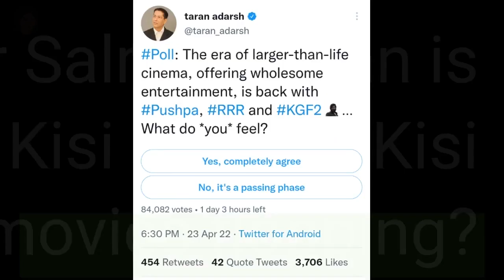'If you make bad films, how will it work' Salman Khan's statement about the flop of Bollywood f...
'If you make bad films, how will it work' Salman Khan's statement about the flop of Bollywood films

Mumbai, dt. 06 April 2023 Thursday Bollywood superstar Salman Khan is currently in the news regarding his upcoming film Kisi Ka Bhai Kisi Ki Jaan. Why are movies flopping? Talking about Hindi films, Salman Khan said, wrong films are being made. So it flops at the box office. The filmmakers are thinking that they are making the best films, but they are not. I have been saying for a long time that our Hindi films are not playing. How will it work if you make a bad picture? Now in everyone's mind they are making films like Mughal-e-Azam, Sholay, Hum Aapke Hai Kon and Dilwale Dulhania, but they are not happening. I have met some directors. It comprehends the whole of Hindustan from Andheri to Colaba. It is not Hindustan. Beyond the railway station is Hindustan. Today's directors understand that the total will make the picture but it doesn't happen. Salman Khan also promoted his upcoming film Kisi Ka Bhai Kisi Ki Jaan. The actor said the film is releasing on April 21. Everyone go watch the movie. Made with great effort.